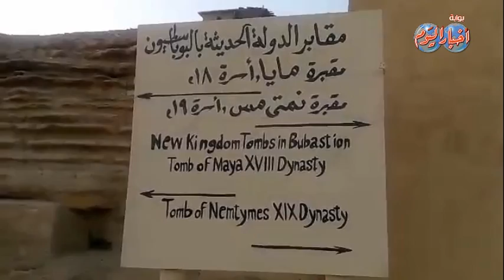وزير الآثار يزور مقبرة نمتي مس من "الأسرة 19" بسقارة